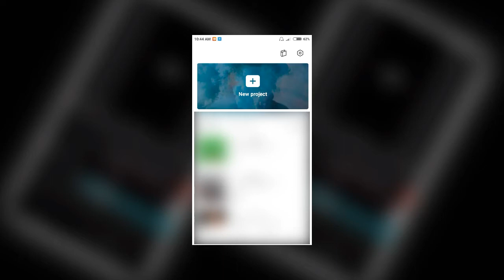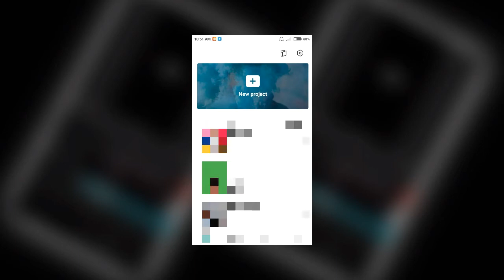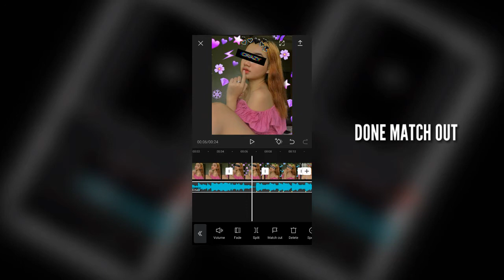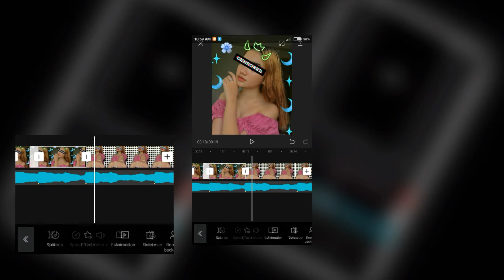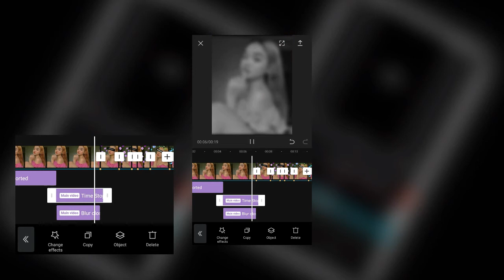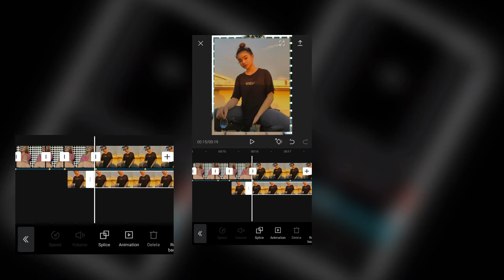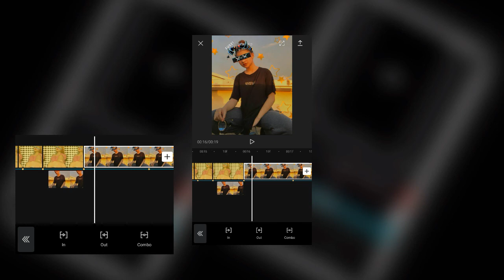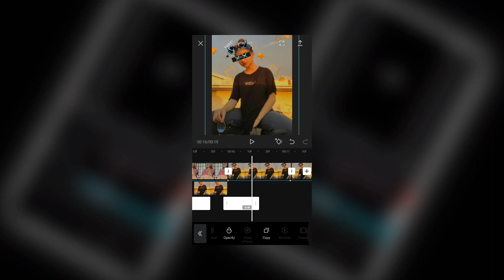CAPCUT DJ OLD TIE ME DOWN TRANSITION | TUTORIAL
:TIE ME DOWN CAPCUT TRANSITION | TUTORIAL

Music tiktok link :

Free shout out next vlog

:Cartoon - Don't Be a stranger (ft jason Diaz)  (NCS Lyrics )

:Unknown Brain - Forget You (ft Shiah Maisel ) (NCS lyrics )